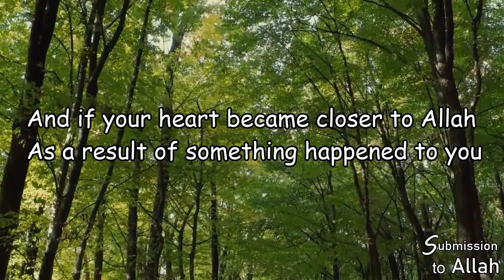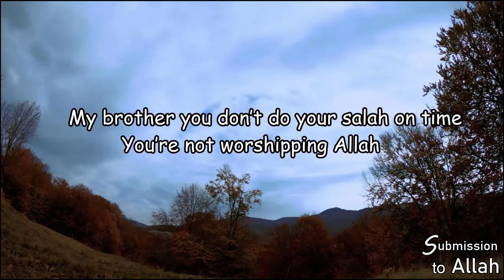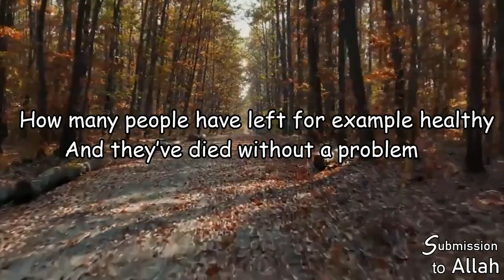Is Allah punishing You | Mufti Menk | Submission To Allah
In this video, Mufti Menk tells us about when Allah punishes you.